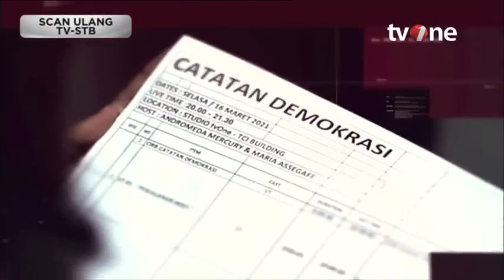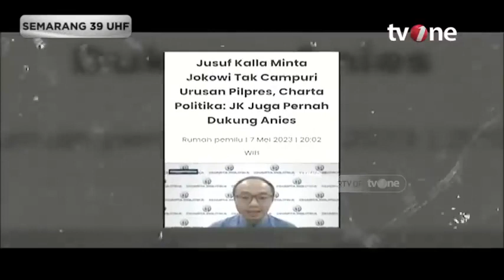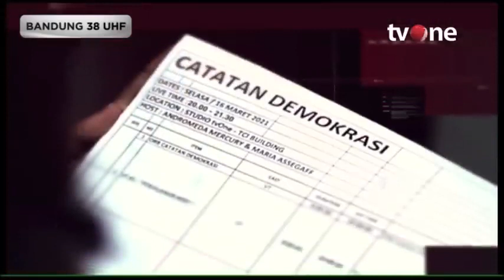Catatan Demokrasi tvOne_ Uji Netralitas Politik Identitas | Dipersembahkan oleh Sarung BHS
Pilpres 2024 semakin panas. Berebut kelas sebagai sosok paling pantas. Protes keras, perihal punya otoritas namun berpihak dengan jelas. Katanya, apa kabar netralitas? Nampaknya senjata pamungkas bernama politik identitas, sudah saling ditembakkan dari dalam markas.

Saksikan CATATAN DEMOKRASI: "Pilpres Makin Panas, Uji Netralitas & Politik Identitas" live pukul 20.00 WIB di tvOne.